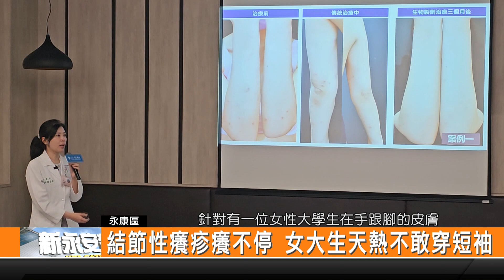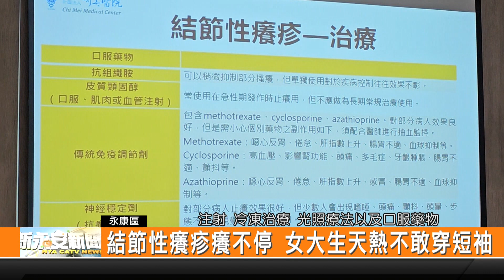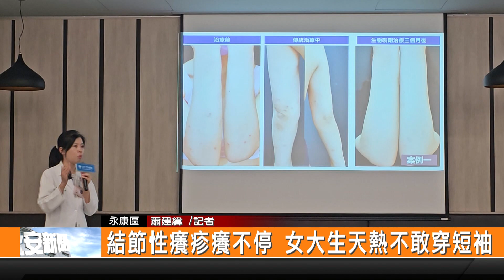結節性癢疹癢不停 女大生天熱不敢穿短袖-新永安新聞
有一位女性大學生手跟腳的皮膚因為結節性癢疹,導致布滿大大小小的顆粒及斑點,因為擔心別人的眼光,天氣熱也不敢穿短袖短褲,奇美醫院皮膚科醫師鄭百珊指出,結節性癢疹是一種慢性皮膚病,民眾應該趕早就醫治療.